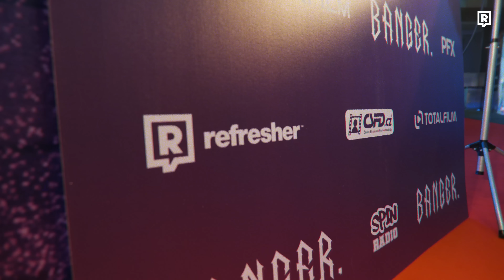Premiéra filmu BANGER (Sergei Barracuda, Adam Mišík, Adam Sedlák, Stacy Cruz)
Zúčastnili jsme se dlouho očekávané slavnostní premiéry českého dramatu a komedie Banger! Tento film má premiéru v kinech 9. října a kromě řady známých tváří je unikátní i tím, že vznikl na iPhone 12. Zkrať si čekání na film naší reportáží a zjisti detaily přímo z červeného koberce.